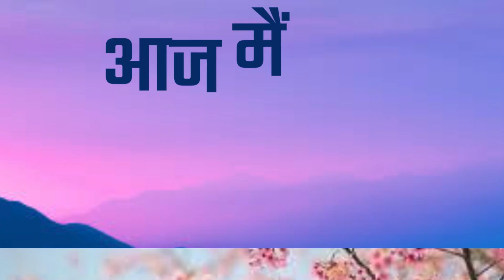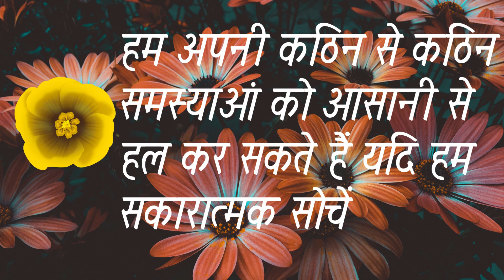A King's painting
Hare Krishn 🙏🏻❤️
Hope you and your family are doing great!! It's been a long time since last upload, no? ( its due to my upcoming exams ;) )
So, this is a very short and interesting story regarding perceptions. Share your opinions about this video!

Warm Regards
Tanvi🫀

{No need to read further at all ;)}